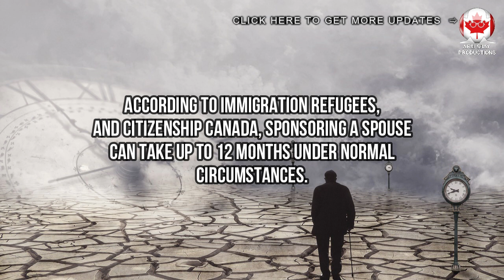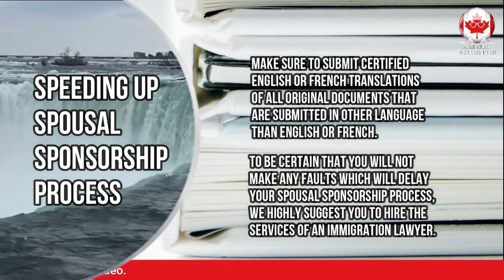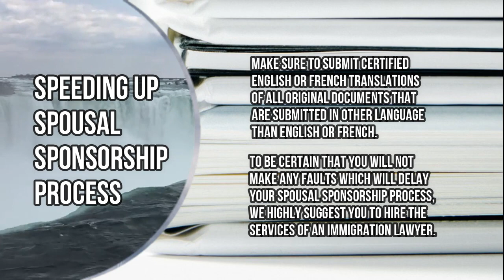SPOUSAL SPONSORSHIP PROGRAM PROCESSING TIMES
This video will answer a frequently asked question, asked by our subscribers  which is, are Canada Spousal Sponsorship Processing Times, Too Long?

According to Immigration Refugees and Citizenship Canada, sponsoring a spouse can take up to 12 months, under normal circumstances. In many cases, this is seen as too long to wait to be reunited with a spouse.

Before we continue, and tell you more about the updates, please support us by subscribing to our channel, and press the bell Icon to get the latest updates, as soon as they are published. You can also help us spread the information, by sharing our videos with your friends and family on, facebook,  whatsapp and twitter.

A woman in Toronto namely Kimberly Johnson, mentioned that she has been waiting for nearly two years, up to now for her spousal sponsorship application to be processed. She made the spousal sponsorship application, in anticipations for her husband from Cuba, would be residing in Canada with her by now.

She further declares that, she has contacted her local Minister of Parliament’s office, and reveals that she was informed by the staff that, the process could take an extra six to twelve months, due to the Covid-19 pandemic.

Countless families, are facing the same difficulties Miss Johnson is going through, which has directed to rallies in major cities all across Canada. These families have started a petition, before the House of Commons enquiring that, the Canadian government should introduce something called, a “Special Temporary Resident Visa”. This Temporary Resident Visa, would allow immediate family members, for example spouses, and children of a Canadian national to come together during a global emergency, while they look forward to decisions on their Canadian sponsorship applications.

Now let’s tell you about, Speeding Up Your Canadian Spousal Sponsorship Process

This all varies on, where you applied and your condition. To get around extra delays, you should make sure you include all the required photocopies, and documents and also ensure that they are appropriate. You must include all changes to personal data, on your application and include every bit of information, asked on the Spousal Sponsorship application. Make sure to submit certified English or French translations, of all original documents that are submitted in other language, than English or French.

To be certain that, you will not make any faults which will delay your spousal sponsorship process, we highly suggest you, to hire the services of an immigration lawyer.